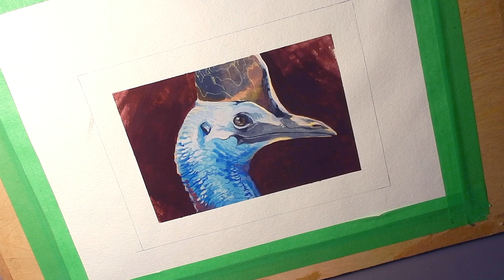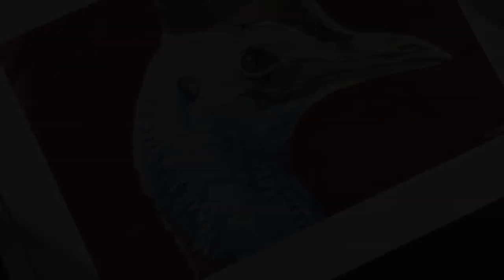Animal Artists Collective: Australia // Wallaby & Cassowary Gouache Timelapse // Mary Sanche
The Animal Artists Collective was founded to provide a platform for emerging artists, promote positive messages for animal welfare and conservation, and connect artists to their communities. The original artwork produced for the Animal Artist Collective is always made available for sale and at least 50% of the proceeds are donated to a non-profit animal conservation organization.

Thank you for supporting the AAC!